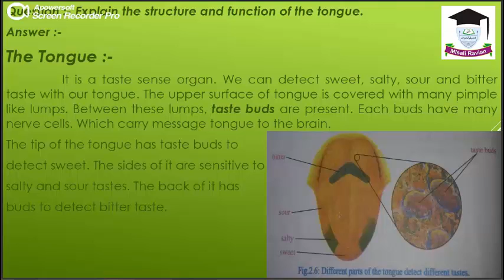Lesson 5 6th Science Tayyab sb